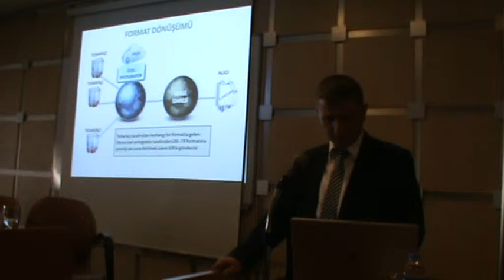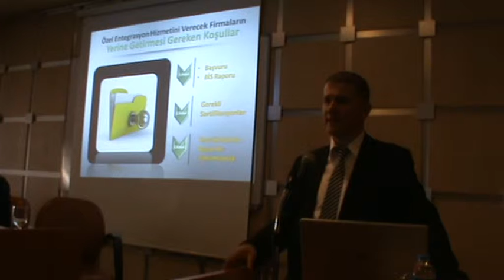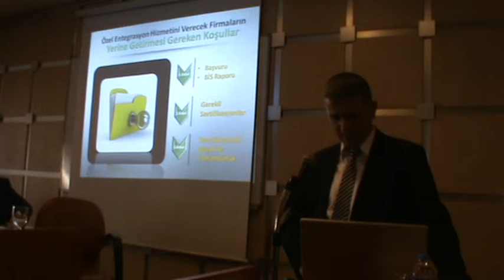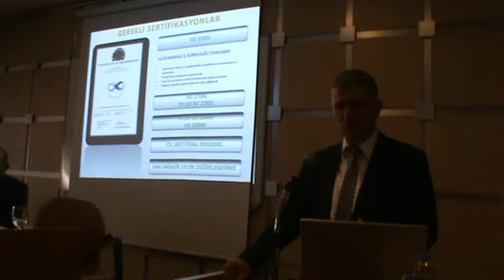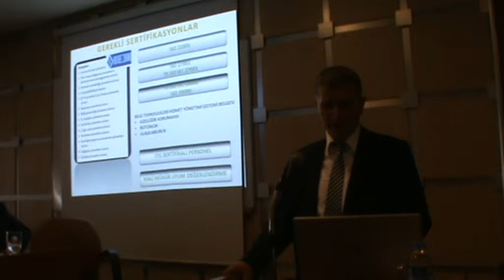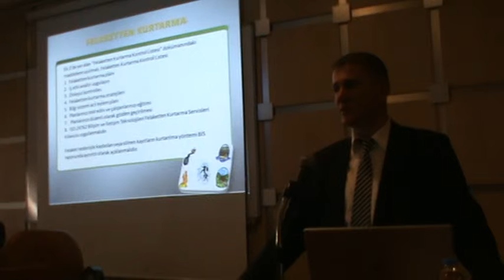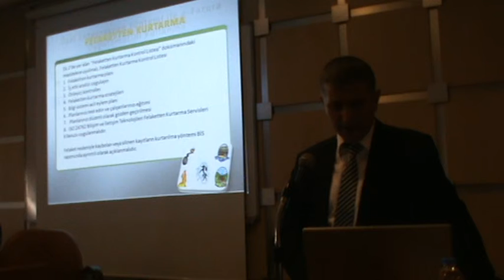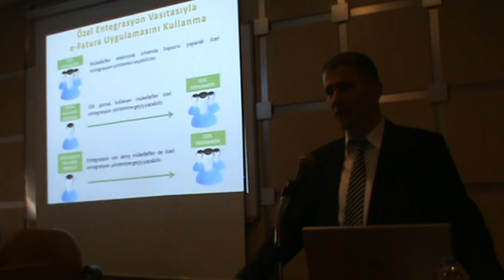M2U04444 - İktisadi Dayanışma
7- Veli Doğanay - (Gelir İdaresi Daire Şube Müdürü) - E - Fatura Uygulamasında Özel Entegrasyon Yöntemleri)